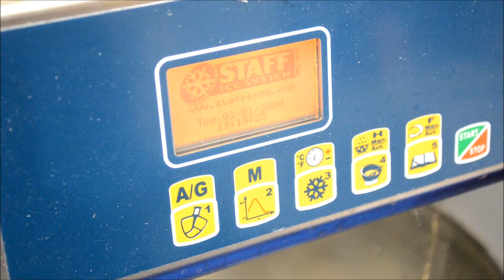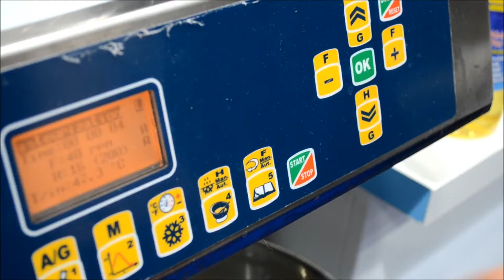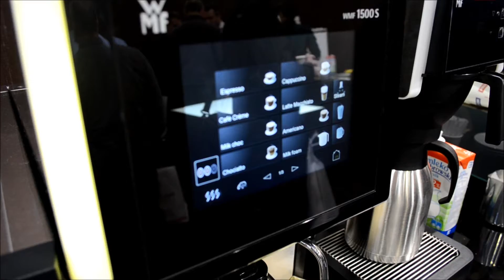EuroGastro 2014 | Primulator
Stoisko firmy Primulator na targach EuroGastro 2014 w Warszawie